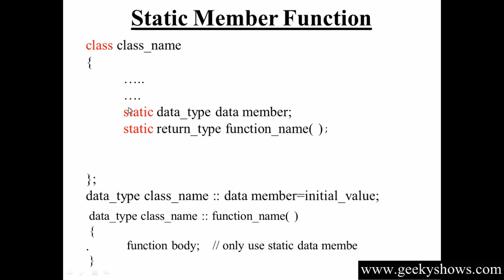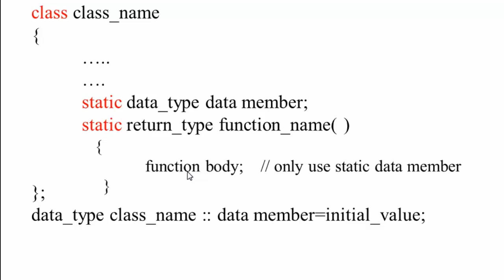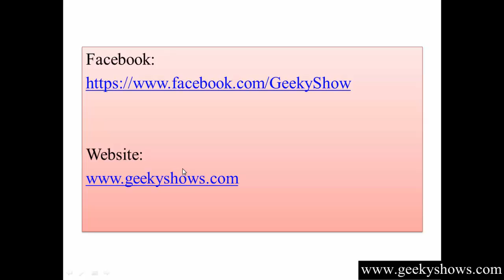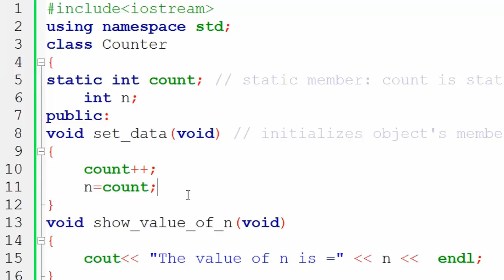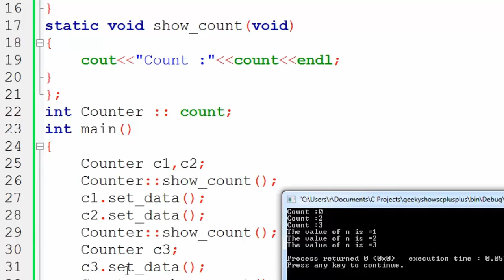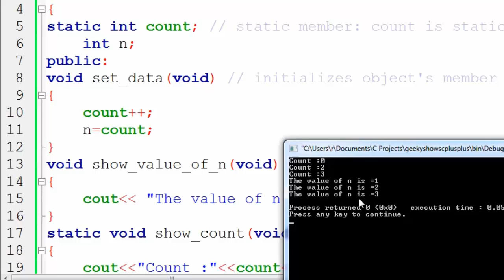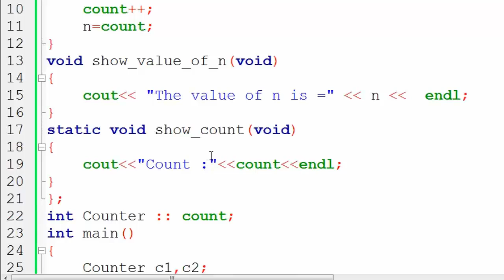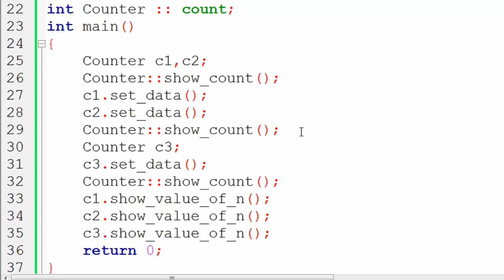86. Static Member Function in C++ (Hindi)